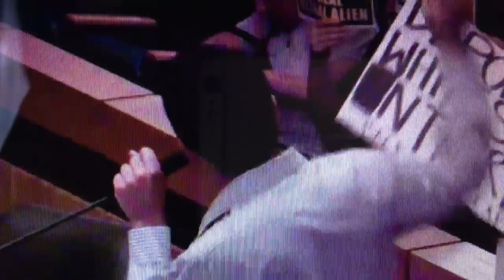Republican Mayor of Anaheim Kicks Out Anti-Illegal Immigration Conservatives From City Hall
Tom Tait, the Republican Mayor of Anaheim, kicks out anti-illegal immigration conservatives from City Hall. After a young Republican finished his anti-liberal speech, a lady threw a crumpled paper at him as he left the podium. You can see her throw it in the video. Fellow conservatives who saw her fling a projectile at him immediately stood up and demanded Mayor Tait to kick her out. However, Mayor Tait said he didn't see her throw anything. That's when sh*t hit the fan and one Trump supporter yelled "you're out of order!" to Mayor Tait. The Anaheim Police quickly surrounded the Trump supporter and Mayor Tait demanded that the "sir with the red hat" (a red MAGA hat) be escorted out of City Hall.